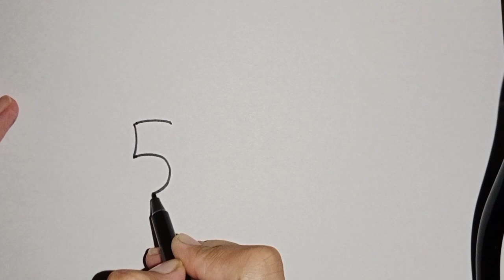Fish Drawing Number 53|How To Draw A Fish|Fish Drawing Number 53 Step By Step